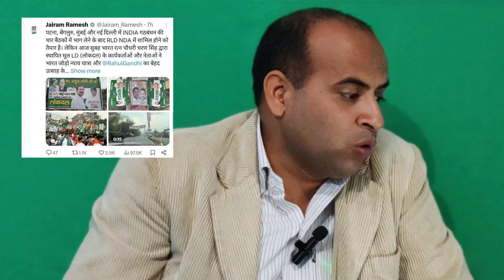असली ’लोकदल' नकली लोकदल! आखिर यह माजरा क्या है! siyasibaat aasmohdkaif miranpur EP-1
RLD  के गठबंधन की चर्चा के बीच एक और लोकदल चर्चा में है, जिसे असली लोकदल होने का दावा किया जा रहा है !  पश्चिमी यूपी के धुरंधर पत्रकार Aasmohd kaif को सुनिए !